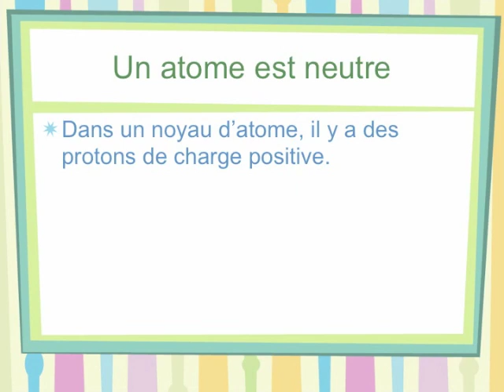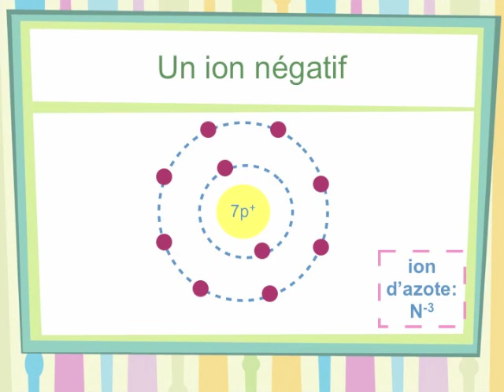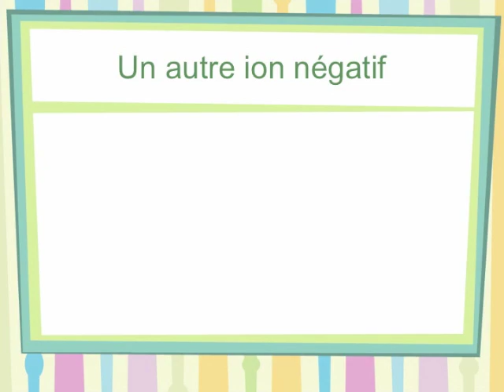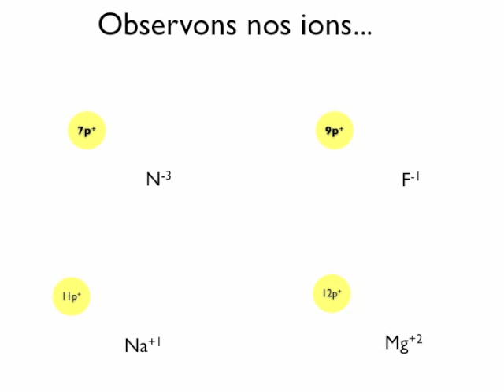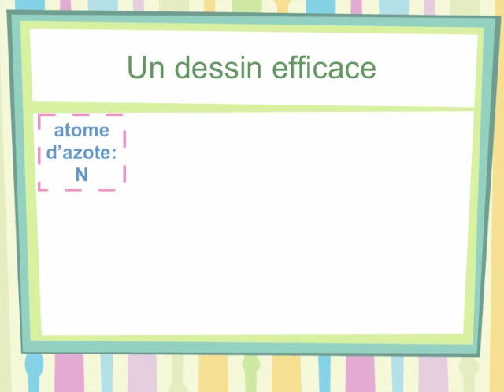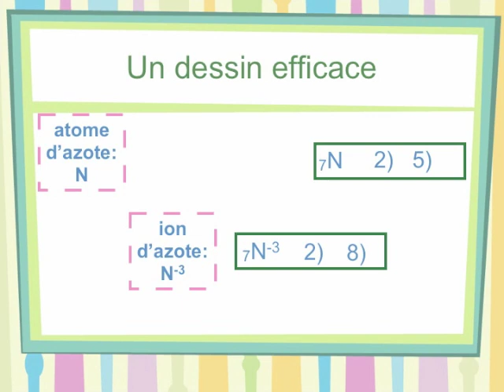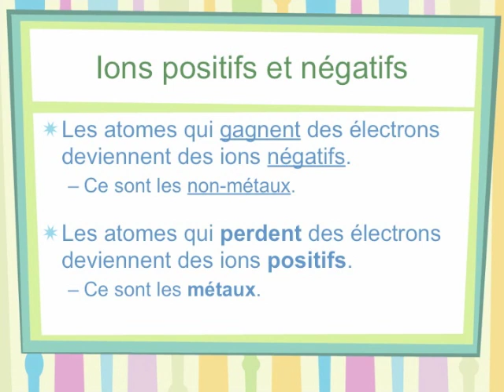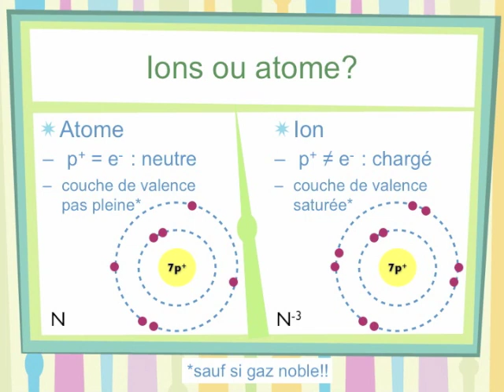CHIMIE 9 - #6 Les ions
Notes de cours sur le chapitre 2.3b concernant la configuration électronique des ions.